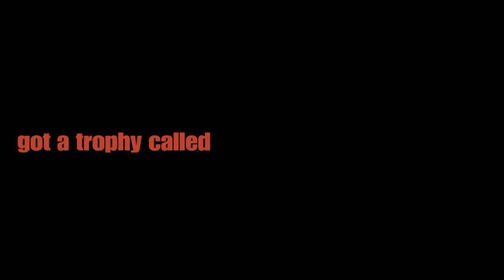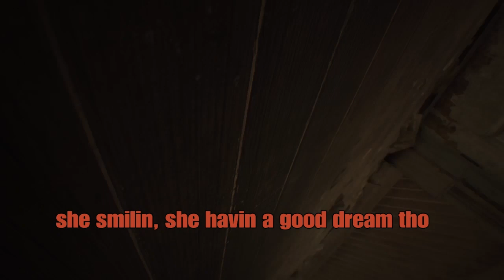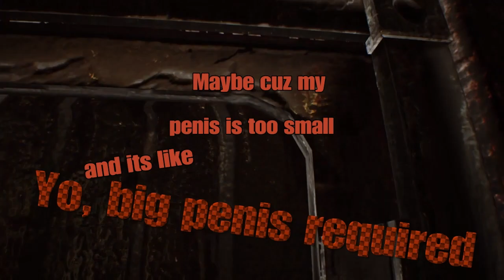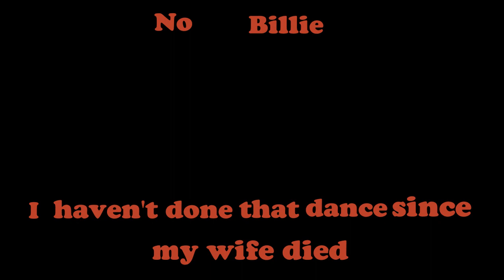Resident Evil 7: Epicly Moist Speedrun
Originally uploaded in August 2020.

I was able to get my hands on Resident Evil 7 Biohazard from my friend, so with my knowledge of the games storyline from a playthrough I watched and a RE7 demo I completed years ago, I attempted to speedrun the game as fast as I could while my friend watches. We tried to skip as much optional stuff as we could, such as the video tapes. A year after this we played the sequel to this game, Resident Evil 8 Village.

Music: C418- Wait, Flying Lotus- More, Billie Eilish- My Strange Addiction

Outro: Dying Light